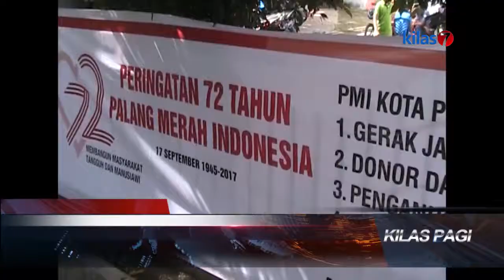Kilas7 TV Batam - Tengku Wisnu Dan Deni Cagur Jalan Santai Di Acara HUT PMI